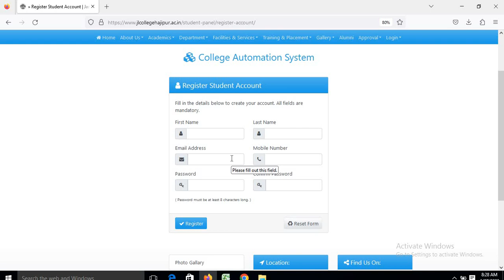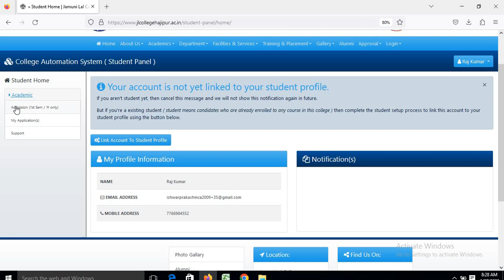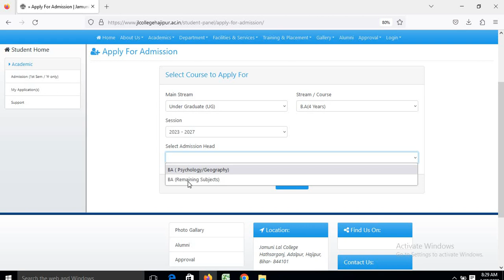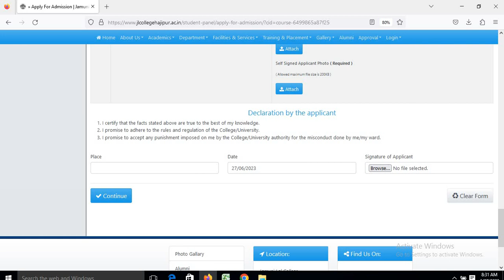Admission Process TDC Part-I (2023-27)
How can I get admission in Jamuni Lal college in Hajipur?